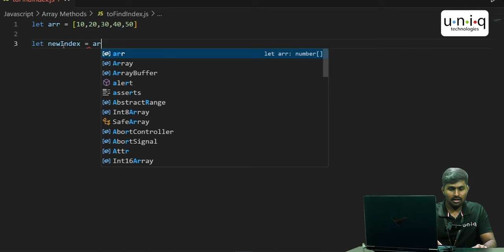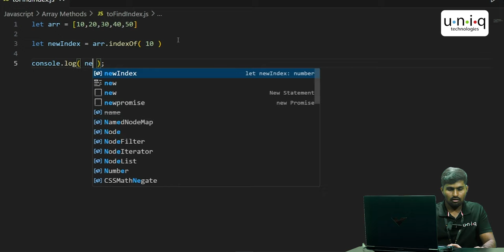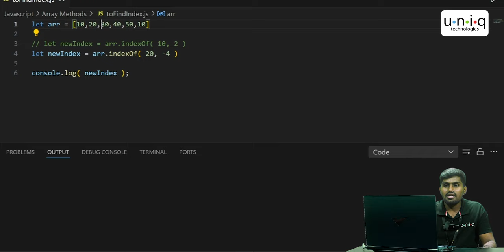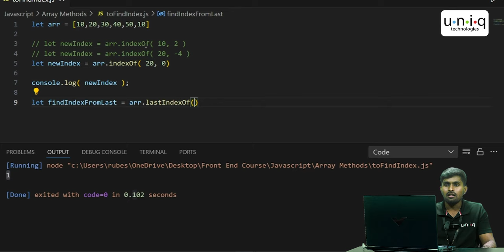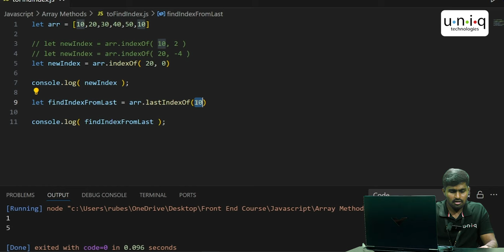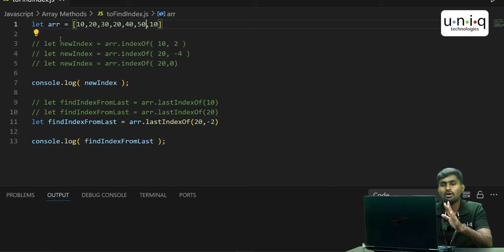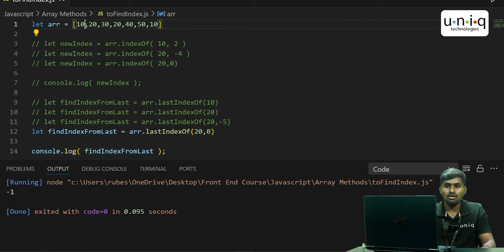React Js Series for Beginners தமிழில் 40 : Array Methods - indexOf() & lastIndexOf() in Javascript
The indexOf() method helps you find the position of the first occurrence of a specific item in an array. It returns the index number where the item is found. For example, if you have let fruits = ['apple', 'banana', 'cherry']; and you use fruits.indexOf('banana');, it will return 1 because 'banana' is at position 1 in the array. If the item isn’t found, it returns -1.

The lastIndexOf() method finds the position of the last occurrence of a specific item in an array. It returns the index of the last time the item appears. For example, if you have let fruits = ['apple', 'banana', 'cherry', 'banana']; and you use fruits.lastIndexOf('banana');, it will return 3 because 'banana' is last found at position 3 in the array. If the item isn’t found, it returns -1.

🕘Timestamps:
00:15 -  Overview
00:25 -  indexOf() method
06:15 -  lastIndexOf() method

Mobile Number
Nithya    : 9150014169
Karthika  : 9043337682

©️ Uniqtechnologies

We hope you found today’s video on [ Array Methods - indexOf() & lastIndexOf() in Javascript] insightful and informative.

javascript interview questions tamil,
react js full course in tamil,
react tutorial for beginners in tamil,
overview of Array Methods,
overview of indexOf() ,
overview of lastIndexOf(),
indexOf() method in javascript,
lastIndexOf() method in javascript,
indexOf() in javascript,
lastIndexOf() in javascript,
Overview of Array Methods - indexOf() & lastIndexOf(),